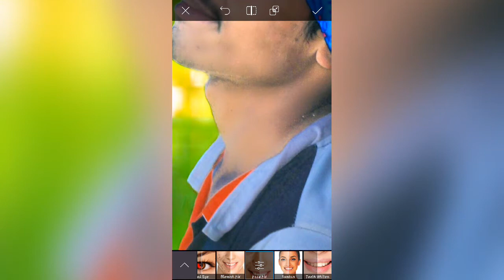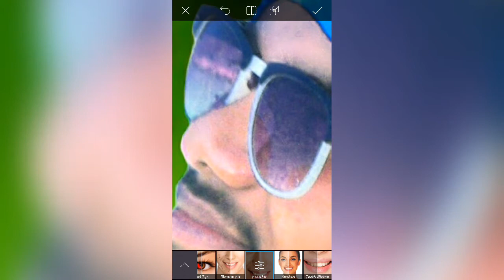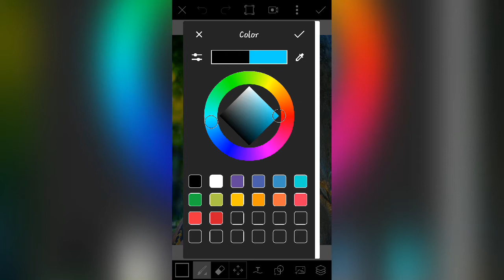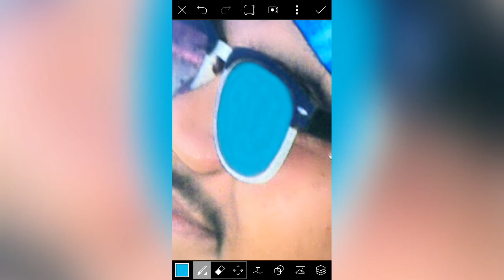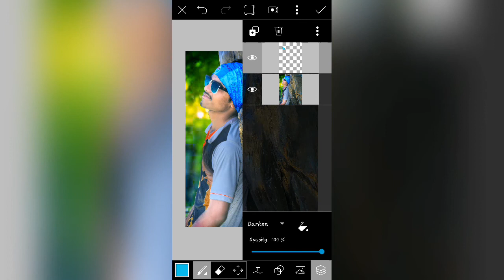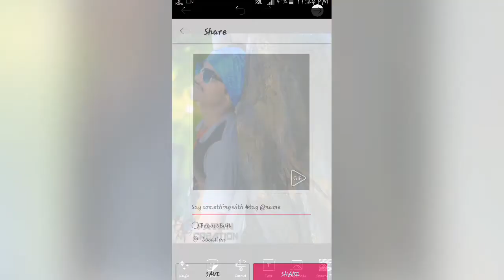Picsart editing |Glass chang the colour|Face cleaning.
Goggal glass chang the colour.